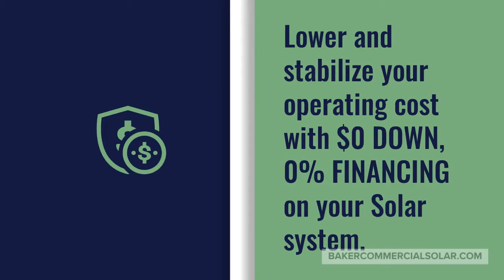Vista Garden Memory Care - Baker Solar for Healthcare facility in San Diego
The Challenge:

As a full-time senior living and memory care service
provider, Vista Gardens is a constant consumer
of energy. With a wide-array of offerings for their
community members including various therapies,
around-the-clock security, and 5-acres of amenities,
their average electric bills averaged out at over
$4700 per month. Vista Gardens searched for a lowcost
renewable energy solution with great financial
incentives like the Investment Tax Credit (ITC) and
a tax-deductible depreciation method for their

investment.

The Solution:

Vista Gardens and a third-party consultant with
Next Grid Partners, LLC had a solar capacity in
mind when Baker began planning the project. At
one point during the system planning phase, the
project budget changed slightly. The Baker team
quickly adapted to its clients needs and worked
with all parties to reduce the system size after
contract to satisfy the new budget requirement.
In the end, the project consisted of a quatity of
480 360-watt rooftop panels with SolarEdge
inverters, delivering 172.8 kilowatts (kWs)
of clean, photovoltaic energy. On top of the
manufacturing warrantees provided by the solar
module and inverter manufacturers, Baker was
able to provide a 5 year production guarantee for
the whole solar installation - an industry rarity.

The Results:
Vista Gardens is already seeing results of their solar
investment, with significantly lower electricity bills
for their facilitiies. They are pojected to save over
$45,000 annually in electrical costs.
In addition to the savings, working with Baker was
the perfect fit for their facility. Despite being in
operation 24/7 suring all phases of construction,
Vista Gardens received 0 complaints from their
community members, staff members and neighbors.